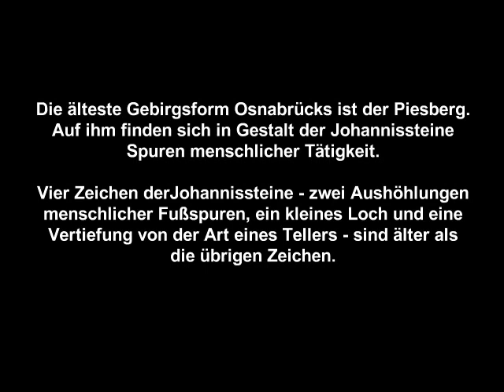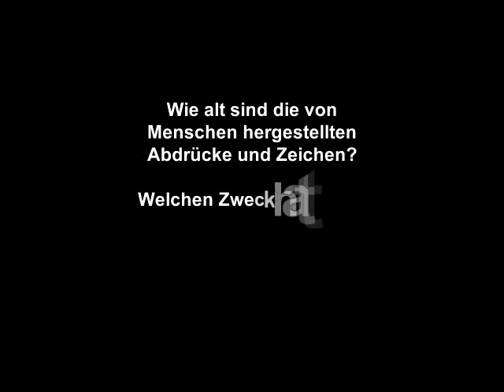Die Johannissteine auf dem Piesberg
Die Johannissteine auf dem Piesberg bei Osnabrück ist eines der ältesten Steinformationen in dieser Gegend.
Dort fand man Zeichen menschlichen Ursprungs.
Aus welcher Zeit stammen diese Zeichen?